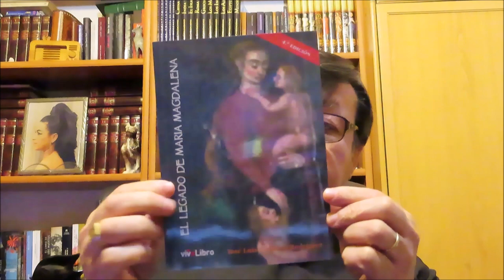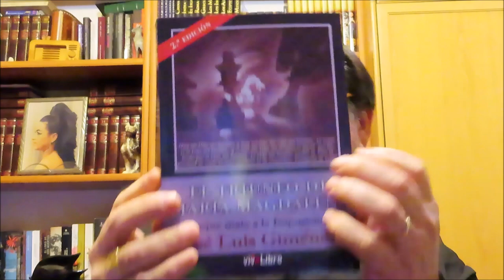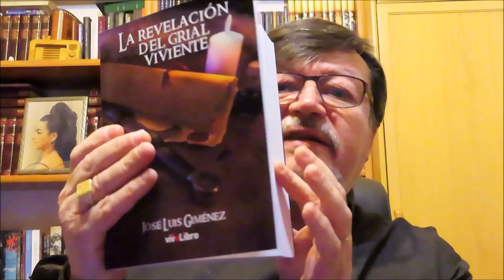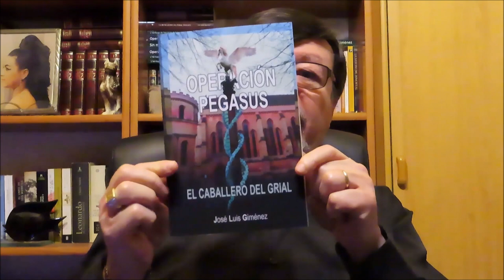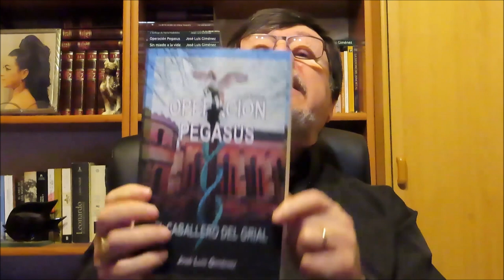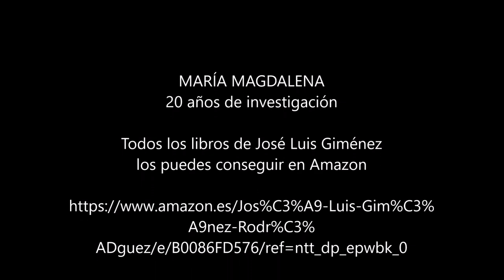María Magdalena 20 años de investigación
María Magdalena 20 años de investigación, es una recopilación de los aspectos más relevantes publicados en los libros de @José Luis Giménez durante los 20 años que ha investigado sobre el personaje de María Magdalena y Jesús.

Todos los libros de José Luis Giménez los puedes encontrar en Amazon